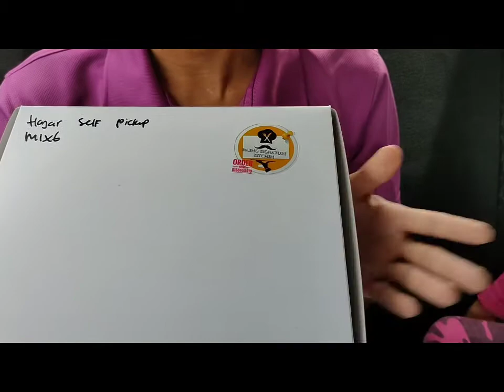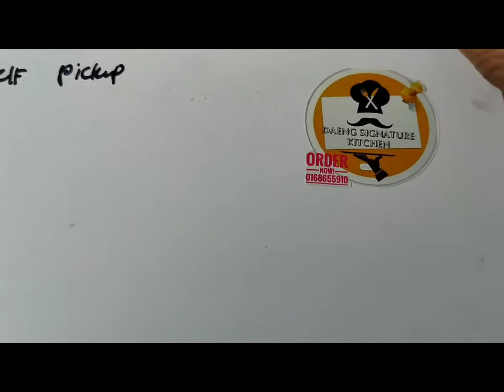TERBAIK & MANTOP TERANG BULAN VIRAL || TERANG BULAN INDON || APAM BALIK MODEN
Free review...

Lama dah kami mencari... 1st time jumpa Terang Bulan Viral ni di Kota Kinabalu, Sabah

Sesiapa yg nak try leh cari di